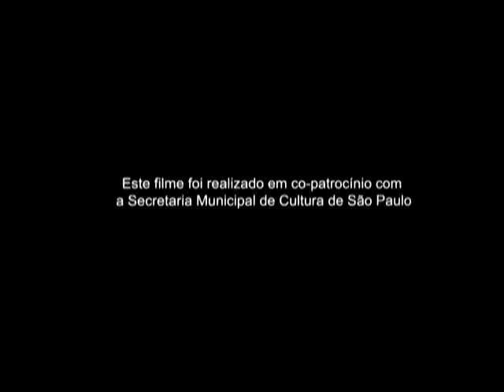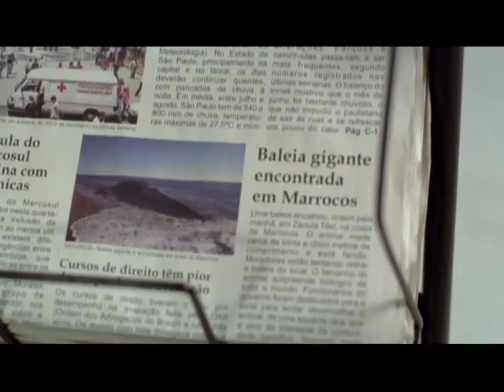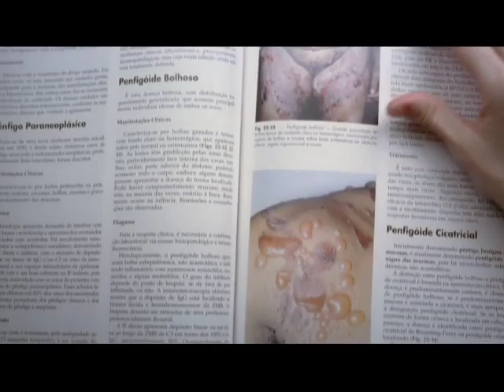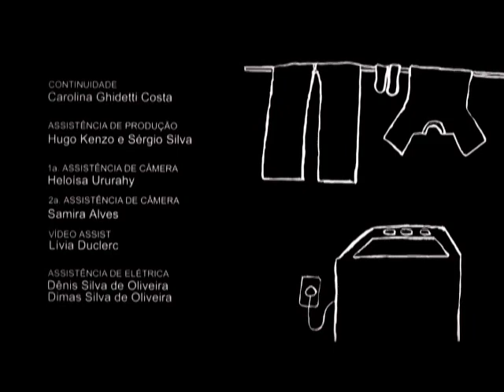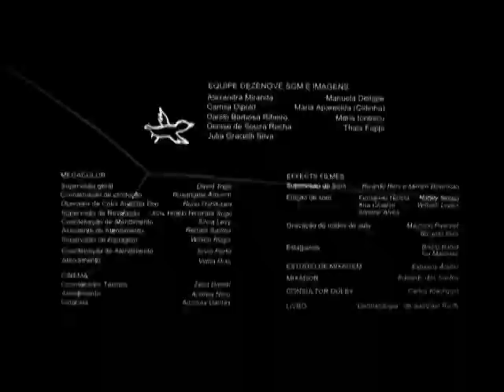UM RAMO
com HELENA ALBERGARIA, MARAT DESCARTES e grande elenco

roteiro e direção: JULIANA ROJAS e MARCO DUTRA
fotografia: MATHEUS ROCHA
direção de arte: FERNANDO ZUCCOLOTTO
montagem: CAETANO GOTARDO

uma realização DEZENOVE SOM E IMAGENS / FILMES DO CAIXOTE